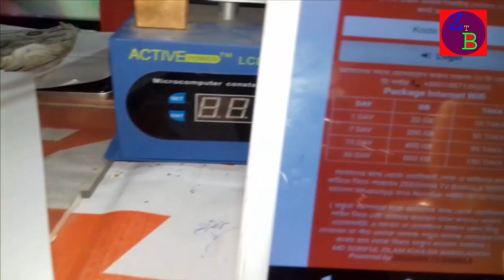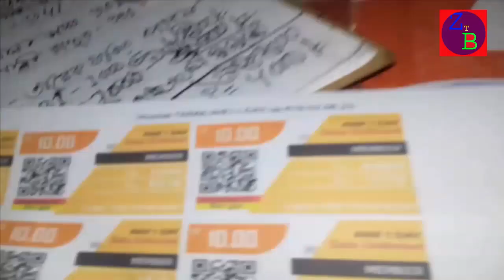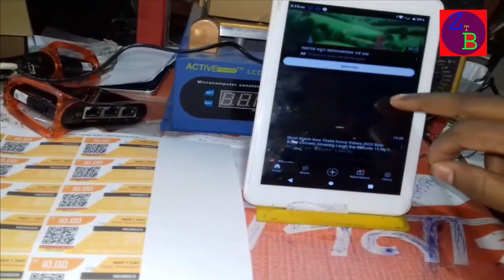ওয়াইফাই জোন করুন ভাউচার সিস্টেম ডিভাইস নিয়ে WiFi zone with voucher system device